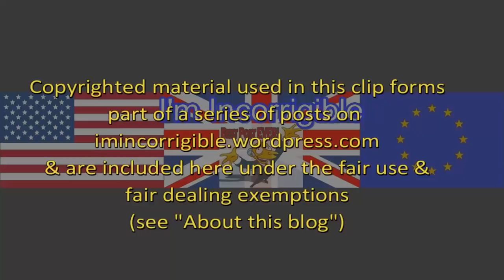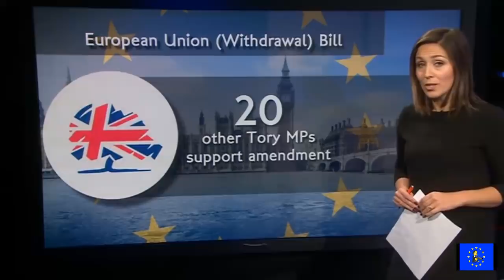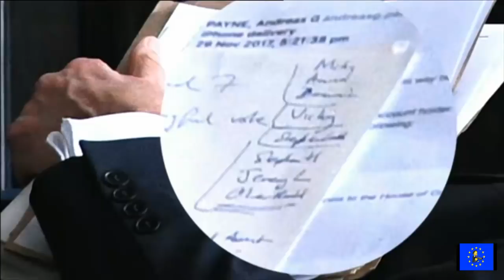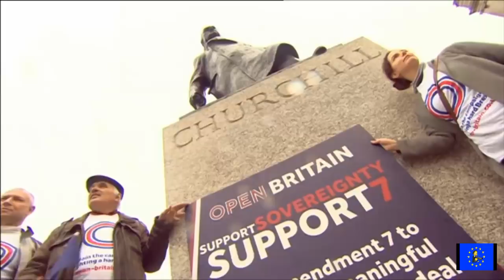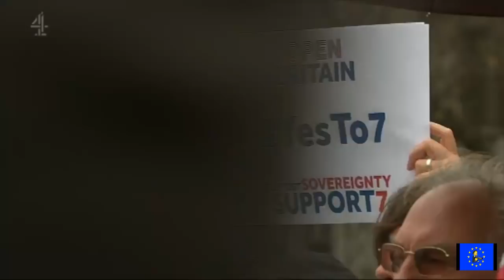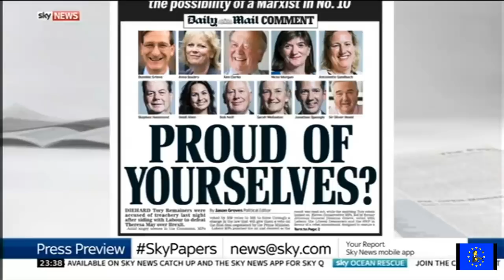Brexit fallout: Theresa May suffers major defeat on Brexit Bill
Daily Politics, BBC News at Six, Channel 4 News, ITN News at Ten, Newsnight, Press Preview  13 December 2017